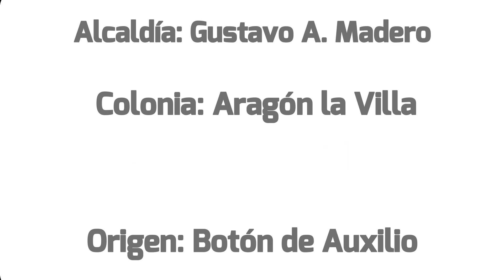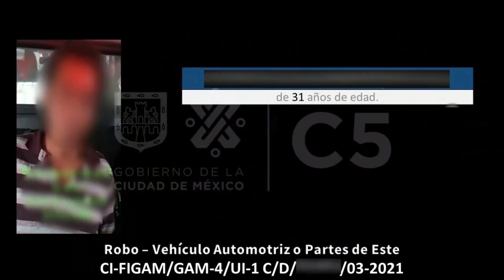Robo de Vehículo - C5 CDMX Gustavo A. Madero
A través del botón de auxilio, se recibe el reporte de que una persona fue asaltada y lesionada.
Al lugar, llegan las unidades médicas y policiales para brindar apoyo al afectado; mismo que es trasladado para recibir la atención médica correspondiente.

Despachadores del C2-Norte, analizan las videograbaciones y detectan el paso del vehículo robado; por lo que le dan seguimiento en video.
Más tarde, gracias al cerco de video monitoreo implementado, localizan el vehículo e informan este hecho a los elementos de la SSC en campo.

Enseguida, arriban las unidades policiales y en el acto, llevan a cabo la detención de los probables responsables; que son puestos a disposición ante el ministerio público.

Se recupera y asegura el vehículo robado.

¿Qué debes hacer cuando un vehículo de emergencia se aproxime?
• Facilita el paso.
• No frenes bruscamente.
• Mantén la calma y apártate progresivamente hacia tu derecha.
• Si eres motociclista, no adelantes por la derecha.
• No utilices el vehículo de emergencia para adelantar.